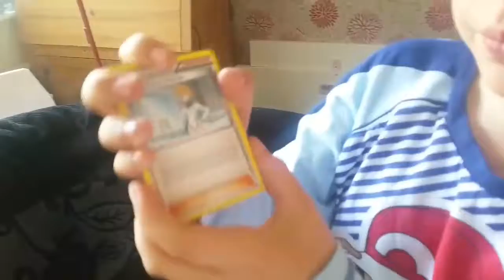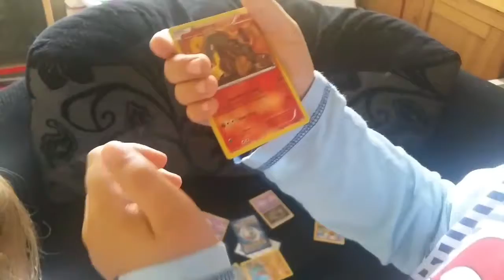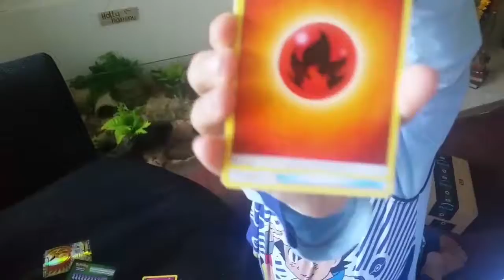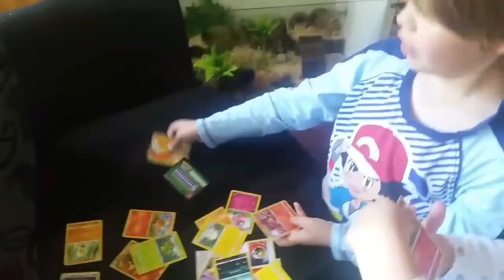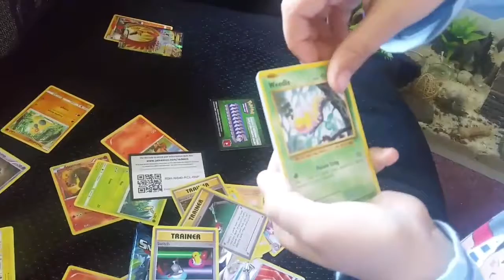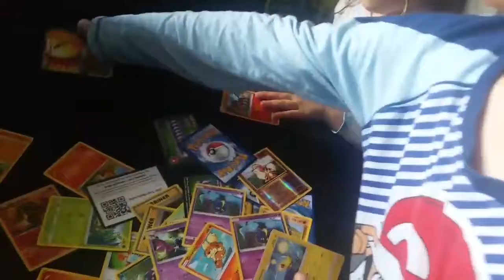What is inside the box mistory box opening😀😀😀😀😀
Mum ordered me a pokemon tin and it arrived 3 days early!!!